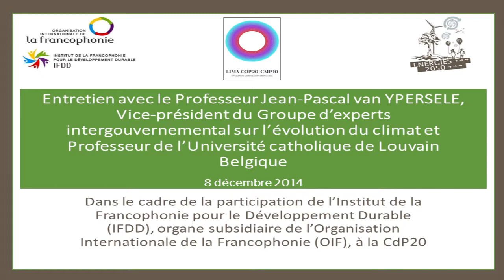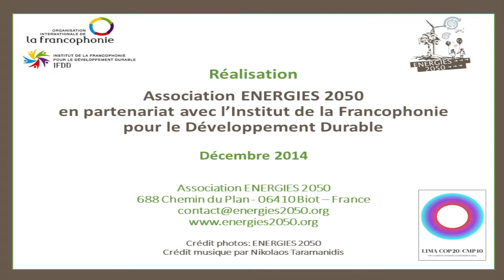CdP20 : Entretien avec le Professeur Jean-Pascal van YPERSELE (GIEC)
Professeur Jean-Pascal van YPERSELE - Vice-président du Groupe d’experts intergouvernemental sur l’évolution du climat (GIEC) et professeur de l’Université catholique de Louvain